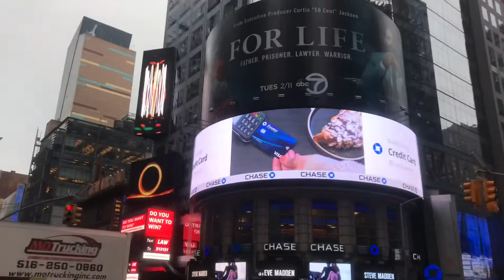Carl Ducena and Tina Chandler in Times Square. Shouting out ABC, For Life, 50 Cent & Isaac Wright Jr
Actor / Producer / Motivator Carl Ducena and loving wife Tina Chandler-Ducena, Elite IFBB Pro Bodybuilder, Coach / Trainer and Producer are going to continue to watch “For Life” on ABC and we are Loving it, this show is Amazing !

Let’s make this show #1.

Isaac Wright Jr., 50 Cent, Steve Savva and Team G Unit Film and Television you have a Powerful Hit Show in your Hands.

Ready for Seasons 1, 2, 3, 4, 5, etc.

Let’s Make this show a Hit everyone.

Big Shout out to 50 Cent, Isaac Wright Jr., SteveSavva and the GUnitFilmandTelevision Team on this Amazing Project. Inspiration Much respect from Carl Ducena and my wife Tina Chandler IFBB Pro.

Thanks 50cent for all that you’re doing for our Film and TV Industry up in New York City.

Let’s all watch For Life on ABC for the premiere of 50cent and Isaac Wright Jr’s ForLife and let’s make this TV show A Hit !

This show is based on IsaacWrightJr ‘s life, a former Drug Dealer, Kingpin Stature, Incarcerated to 70 Years + Life. He saw the injustice, learned the law, became a Lawyer, was exonerated of the Charges, Released and is now Fighting for other People’s Freedom.